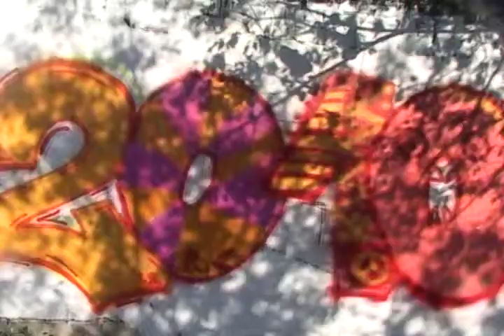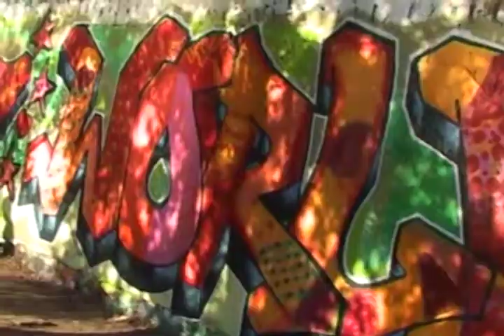Wohin die Reise geht - Schoolclash 2010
Short promo film showing one day in a school trip organised by stiftung Schoolclash, Berlin. Two schools (One from Hasselt, Belgium, one from Bodensee, Germany) participated in various hip hop workshops on 13th of Oktober 2010. Graffiti, street art tour, and a hip hop dance workshop.

Camera:
Katrin Heinzerling
Martijn de Jong
Martijn Koster

Editing:
Martijn Koster